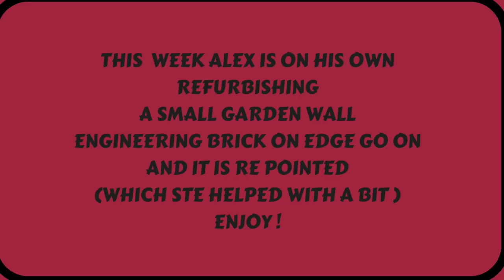BRICKLAYING...BRICK ON EDGE REFURBISHMENT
THIS WEEK ALEX IS ON A SOLO JOB. IT IS A SMALL GARDEN WALL WHICH IS IN A POOR STATE. THE BRICK ON EDGE ARE RUSTIC FACED SO A BIG NO NO FOR BRICK ON EDGE. THEY HAVE STARTED TO CRUMBLE , ALSO THE SAND AND CEMENT IS WEAK SO MOSS HAS STARTED TO GROW. I (STE) RAKED THE JOINTS OUT AND WE BOTH RE POINTED THE FACE OF THE WALL .
  I ALSO DID THE GRINDER CUTS .

LINKS FOR TOOLS AND EQUIPMENT WE USE. CLICK TO GO STRAIGHT TO AMAZON TO SEE TOOLS THAT WE RECOMEND.

FILMING...
GO PRO HERO 8 BLACK CAMERA
 GO PRO SHORTY MINI
EXTENSION POLE WITH TRIPOD GO PRO DUAL BATTERY CHARGER
SREEN PROTECTORS
GO PRO PROTECTIVE HOUSING
TOSHIBA 64 GB MICRO SD CARD
TOSHIBA 128 GB MICRO SD CARD

EDITING EQUIPMENT.
MAC BOOK PRO 15" SCREEN
WD HARDRIVE 2 TB STORAGE
I PAD PRO 11"
APPLE LIGHTNING TO SD CARD READER

TOOLS...
OX 11' PHILADELPHIA PATTERN TROWEL
OX BUCKET TROWEL
OX POINTING TROWEL
OX 2.5 LB LUMP HAMMER
OX 8MM FINGER POINTER
OX SCUTCH HAMMER
OX 24 OZ BRICK HAMMER
OX 20 OZ FIBREGLASS HANDLE CLAW
OX STAINLESS STEEL LINE PINS
OX COLD CHISEL 25MM X 30 MM CARDOC CORD BRAIDED LINE
SILVERLINE CORNER BLOCKS
SPEAR AND JACKSON 11" PHILADELPHIA
BRICK TROWEL
C K BRICK HAMMER
STANLEY MAGNETIC TORPEDO LEVEL
OX 100 MM BOLSTER
OX PLUGGING CHISEL
OX 1200 MM PRO LEVEL
OX 600 MM PRO LEVEL
OX 30M OPEN FRAME TAPE MEASURE
FAT MAX TAPE MEASURE TWIN PACK
5M AND 8M

POWER TOOLS...
BOSCH BLUE PROFEESSIONAL GWS22-230 H
CORDED 240 V ANGLE GRINDER
METABO 115MM ANGLE GRINDER
TITAN CORDED SDS PLUS
DRILL / BREAKER
HEAVY DUTY BREAKER